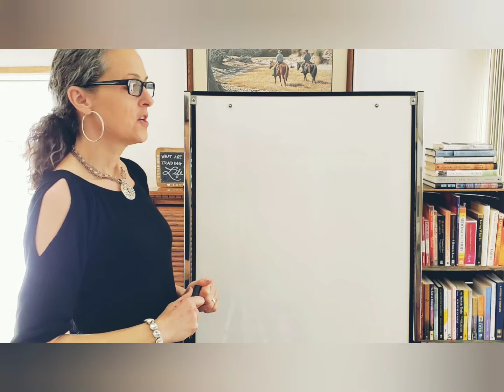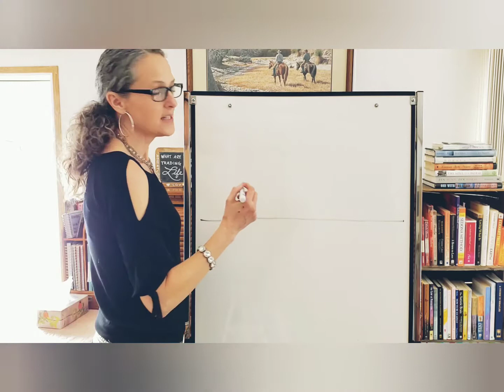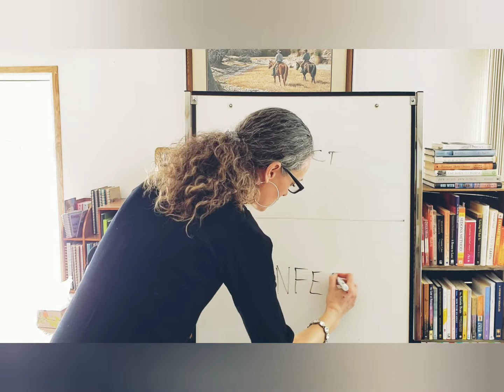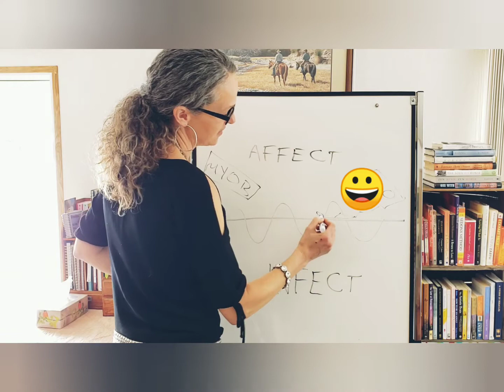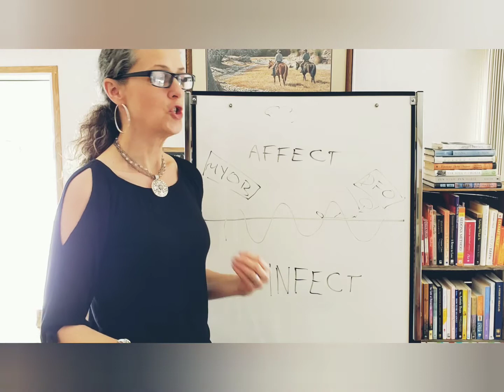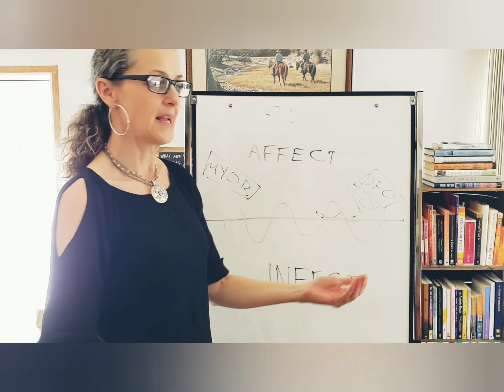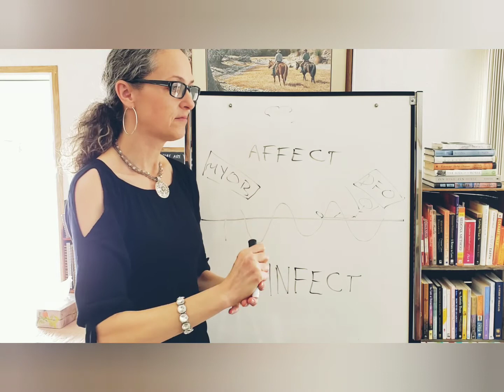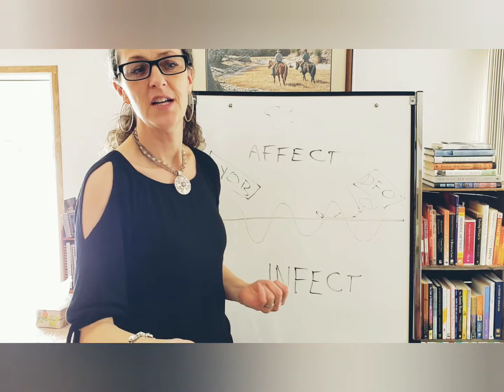March 1, 2020